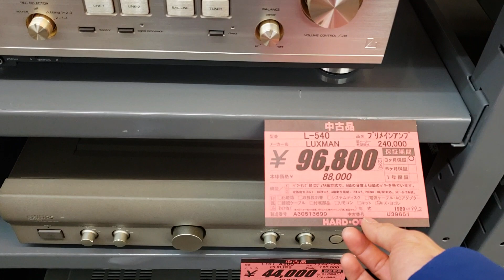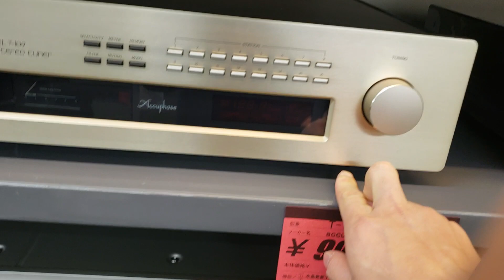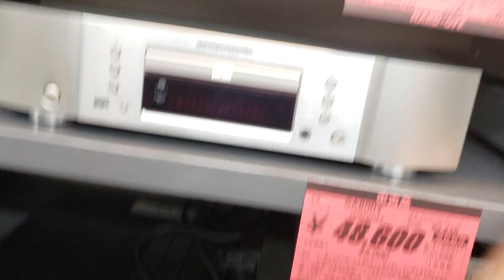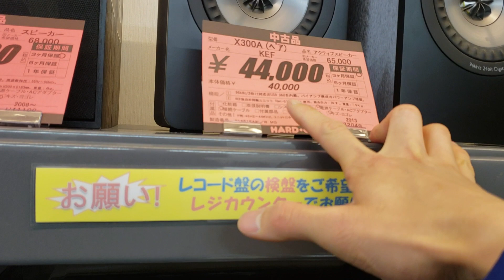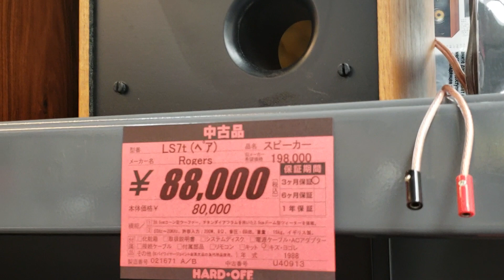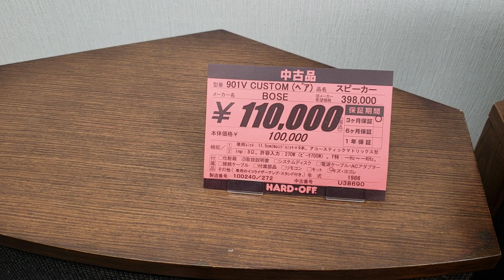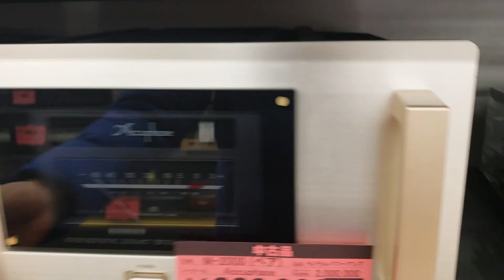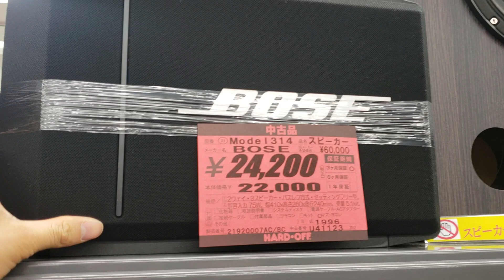Cửa hàng âm thanh cũ tại Nhật Bản âm thanh bãi nhật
loa bãi#âm thanh bãi nhật